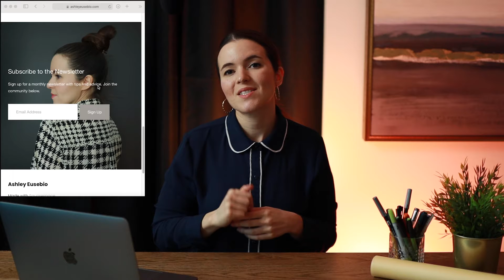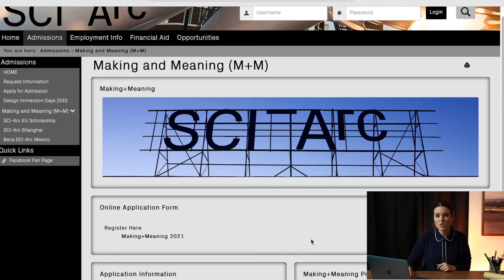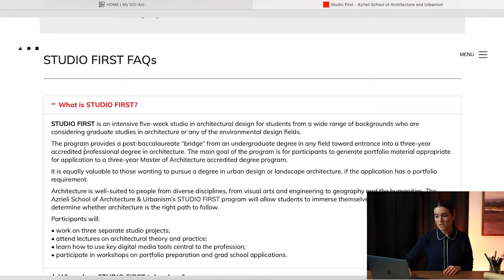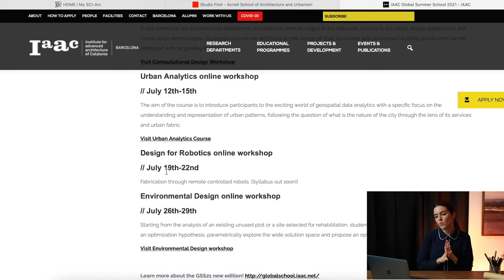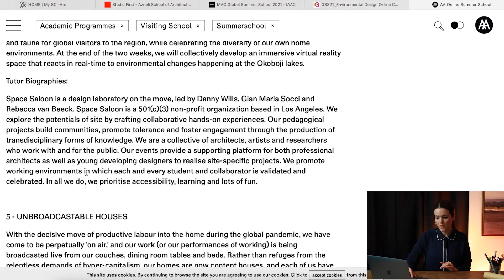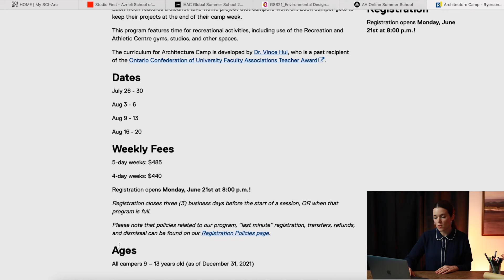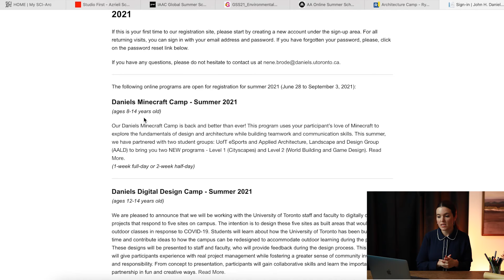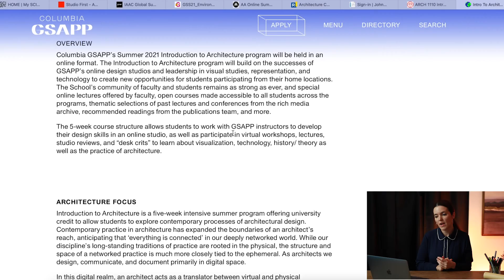Top 9 - Summer Courses to help prepare for Bachelor or Master in Architecture 2021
In this video we discuss the top 9 summer courses for aspiring architecture students. These courses are great if your planning to attend architecture school in the fall for either a Bachelor or Master of Architecture degree. The courses may help with providing more insight about the field of architecture while also helping you prepare your portfolio for admission. So whether you're thinking about starting a career in architecture or need help preparing your portfolio these courses are a great start. Also, if you already have a background in architecture these courses are a good opportunity to expand your knowledge and explore new topics (especially the digital and computational design workshops by IAAC).

🎬 Video Chapters:
0:00 Intro
1:56 SCI-Arc
3:38 Carleton Imagine Architecture
4:41 Carleton Studio First
6:04 IAAC
8:59 AA School
11:539 Ryerson
13:17 Daniels
14:59 Cornell
16:25 Columbia